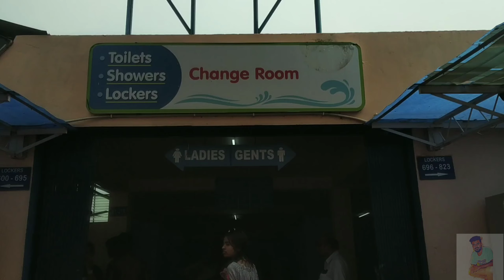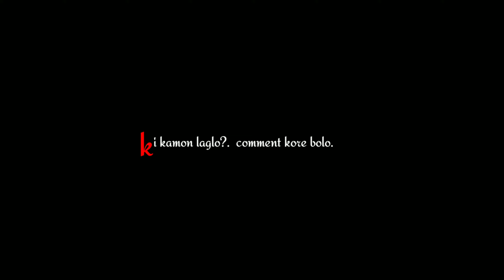|| WET O WILD NICCO PARK || BIGGEST WATER AND AMUSEMENT PARK OF KOLKATA|| PART-2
Hi friends!  abar ami gelam wet o wild purota dekho kintu.

Background music

Do drop a comment.

Thank  you all.  lot's of love❤💞

niccopark
WATERPARK
amusement park
biggest
themepark
jungle theme ride
rides
electric cars
water rides
skydrive
cyclone
rope way
Dakshineshwar
belur moth
tour
ganga vlog tour
boat ride
visitedplace
maa kali
skywalk
kolkata's
water
banglavlog
bengali youtuber